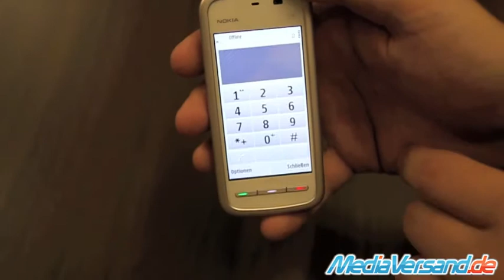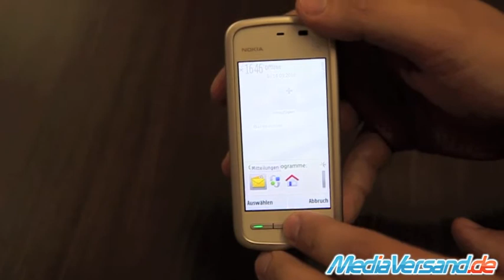Nokia 5230 Einblick Handy Telefon Mobile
Nokia 5230 In diesem Video stellen wir das Nokia 5230 vor.